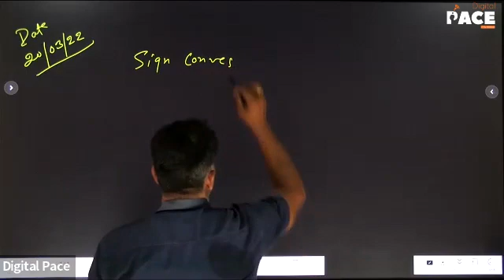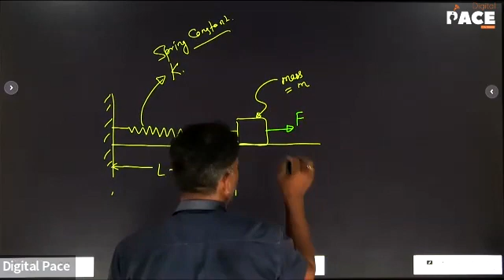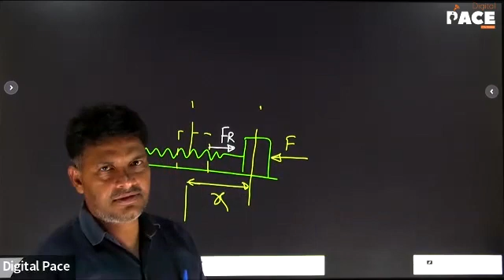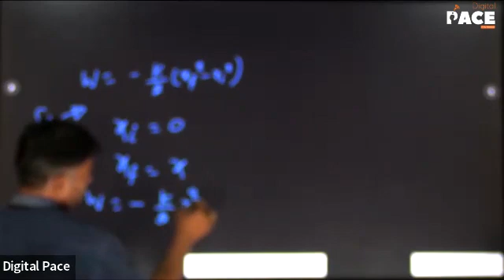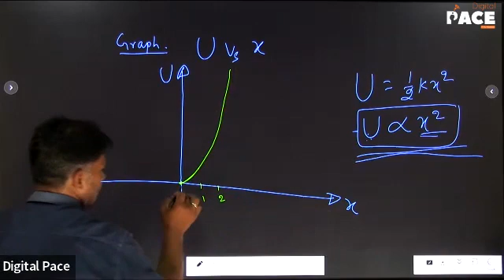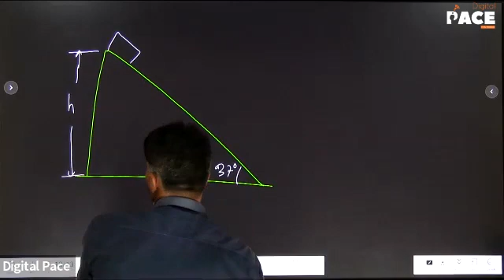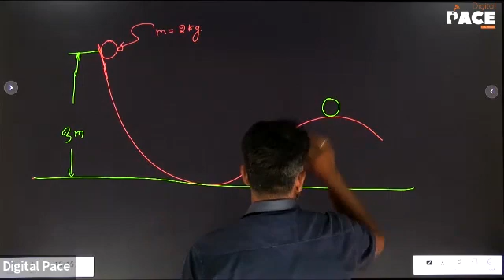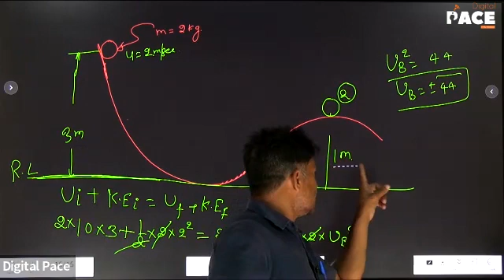Super 30 | Physics | Work Power & Energy | Lec-7 (20/03/2022)